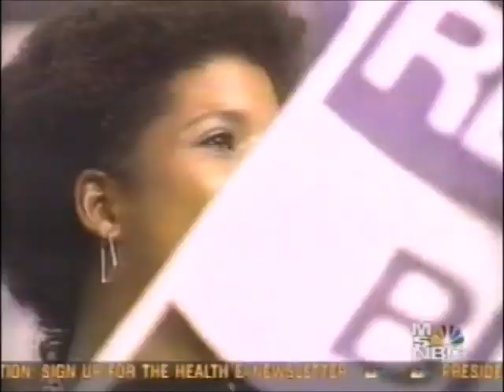Ray Charles Sings at the 1984 Republic National Convention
In tribute to former President Ronald Reagan on his death in June 2004 Imus in the Morning played this clip of Ray Charles, who also passed away that month, singing his version of "America the Beautiful" at the 1984 Republic National Convention.  This was before Phil Griffin took over MSNBC.